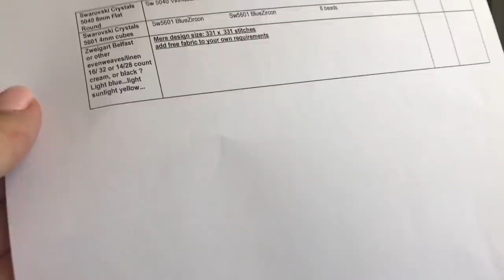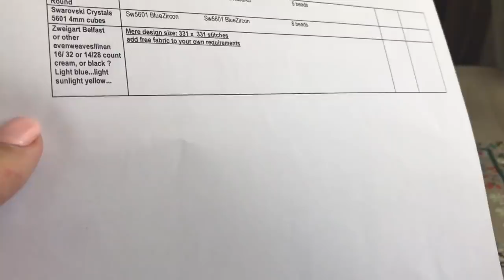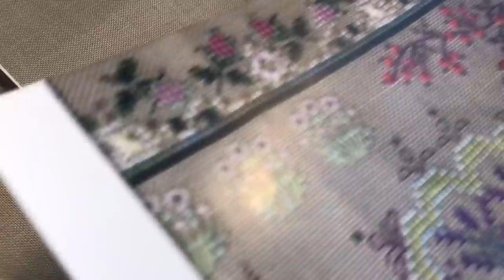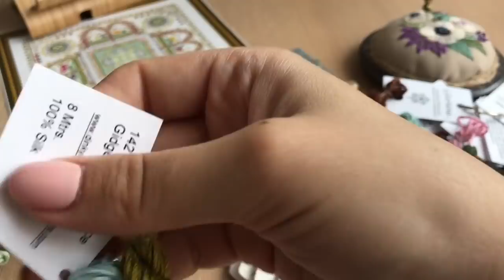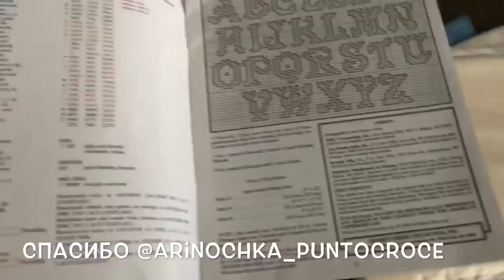57. Rosarium Mandala 166 by Chatelaine. Готовая работа